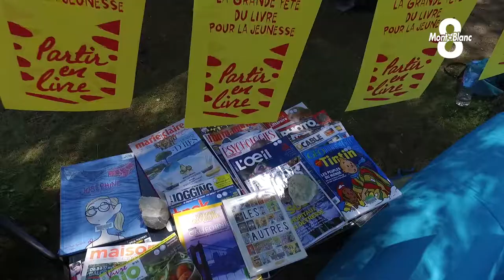Un livre à la plage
C’est peut être votre cas, vous êtes nombreux à chercher la fraicheur en profitant des rives des lacs alpins. Sur les bords du lac d’Annecy, une initiative originale a été mise en place tout l'été. Chaque jeudi, les bibliothèques d’Annecy sortent de leurs murs et rejoignent la plage. Plus de détails avec Fanette Debuisson.